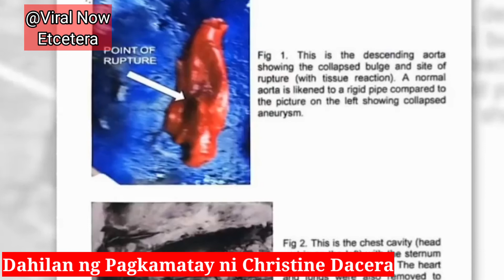CHRISTINE DACERA CASE | CAUSE OF DEATH | UPDATES NEWS VIRAL now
christinedaceracase flightattendant case christine dacera death dacera case dacera cause of death

Cause of Death of Christine Dacera
Dahilan ng Pagkamatay ni Christine Dacera
Why Christine Dacera Died?